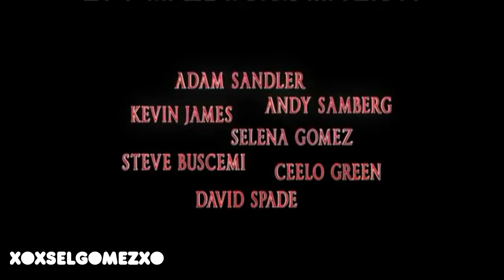Andy Samberg and Selena Gomez Interview for HOTEL TRANSYLVANIA [HD]